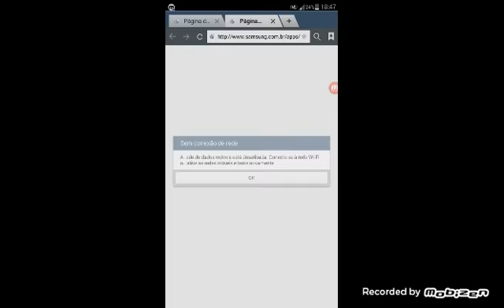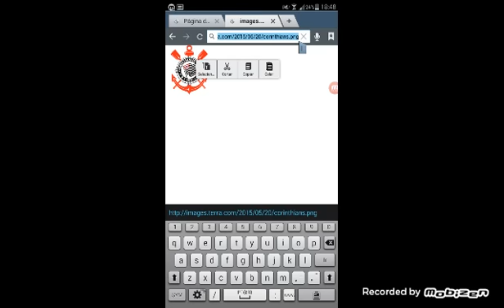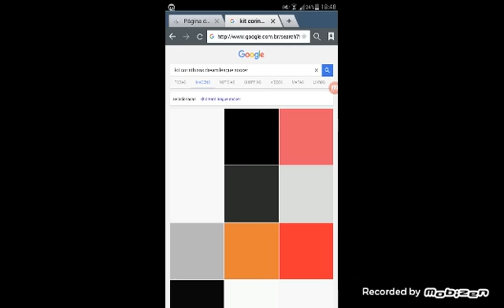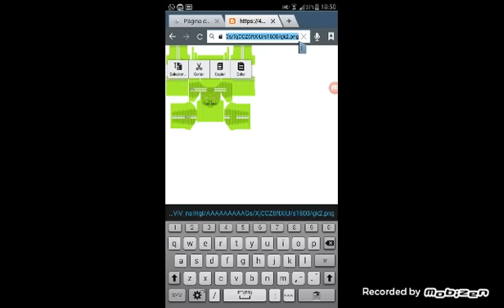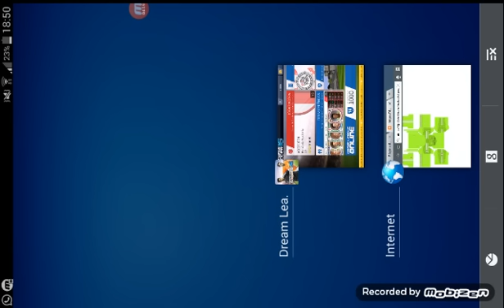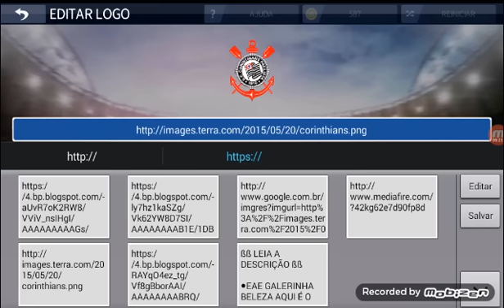[TUTORIAL] COMO TROCAR O EMBLEMA EO UNIFORME NO DREAM LEAGUE SOCCER 2016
ßß LEIA A DESCRIÇÃO ßß

●EAE GALERINHA BELEZA AQUI É O PANDUKGAMER E ESTE FOI MAIS UM VIDEO PARA O CANAL ESPERO QUE GOSTEM E DEIXEM O LIKE PARA ME AJUDAR A GANHAR O DESAFIO DE 100 INSCRITOS EM  1 MÊS. .VALEW FUII●

ßß DOWNLOAD ßß